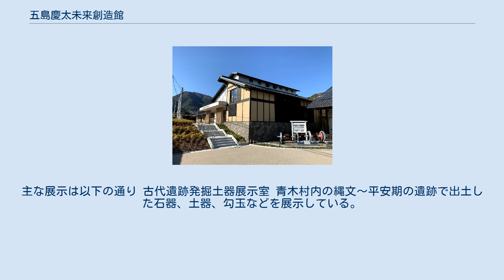五島慶太未来創造館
五島慶太未来創造館（ごとうけいたみらいそうぞうかん）は、長野県小県郡青木村にある五島慶太に関する展示施設である。
青木村歴史文化資料館、青木村民俗資料館へと内部で順に接続する形になっており、実質的に一体の文化施設となっている。
さらに隣接する青木村図書館と合わせた4館をこの記事で説明する。
 東京急行電鉄の事実上の創設者である五島慶太が現在の青木村東部、殿戸地区にあたる旧殿戸村の出身であることから、故郷の青木村に開設された施設である。
五島の生誕138年にあたる2020年4月18日に開館したが、新型コロナウイルス感染症のため一般公開は見合わせ、同年6月2日に一般公開を開始した。
五島慶太未来創造館設置条例に基づいて運営されている。
 少年時代の慶太少年や、官僚、実業家、教育者としての功績、家族愛や成功を収めた後に故郷の信州を支援し続けたふるさとへの愛情、発展を続ける東急グループや東京・渋谷などの未来像などをテーマに、五島に関わる品々を展示している。
屋外には東急電鉄の東急デハ80形電車と東急3000系電車_(初代)の電車の車輪を展示。
屋内には東京・渋谷の各種イベントで展示された1964年当時の渋谷駅周辺のジオラマもあり、都電、国鉄山手線、東急東横線、営団銀座線の模型を見ることができるなど、鉄道ファンにとっても楽しめる施設となっている。
 創造館の建設以前からも、青木村と五島家とは、五島が生前に殿戸地区に公民館を寄贈し、長男の東急社長五島昇が1981年に地区に「五島慶太翁記念公園」と「頌徳碑」を建設するなどの縁は続いていた。
また殿戸地区には五島の生家が残っており、生家や記念公園を訪れる歴史ファンや鉄道ファンもいた。
一方で村の子どもや若者には郷土の偉人という意識は高くなく、埼玉県の局長や同県ふじみ野市副市長などを経て村長を務める北村政夫が2019年の五島の没後60年を照準に、2018年から本格的な観光振興事業を開始した。
 ところが、奇しくも五島のちょうど60回忌の命日にあたる2018年8月14日、村を襲ったゲリラ豪雨で、五島の生家に落雷が直撃し出火、焼失する。
五島と村とを結びつける象徴的な建物を失ったが、五島が設立した学校法人五島育英会が運営する東京都市大学の教授勝又英明が2015～2016年に五島の生家の建築資材の寸法や材質の調査を行っていた。
村はそのデータを利用し、クラウドファンディングで資金を集めてバーチャル・リアリティで生家を復元すると共に、新たな拠点として五島慶太未来創造館を建設する方針を決定。
創造館に関係する1億7600万円の事業費は東急グループ・五島育英会、亜細亜学園からの寄付や国の交付金、個人からの寄付金でまかない、2019年に事業をスタート、2020年に完成した。
 青木村歴史文化資料館（あおきむられきしぶんかしりょうかん）は、長野県小県郡青木村にある村の歴史と文化をテーマにした資料館。
2010年開館。
「義民資料展示室」と、「栗林一石路資料展示室」、「古代遺跡発掘土器展示室」で構成される。
後から建設された五島慶太未来創造館が歴史文化資料館へ内部でつながる形で建設されており、実質的に一体の文化施設となっている。
 義民資料展示室 青木村域では江戸期～明治期に5回もの一揆が発生し、上田市域では「夕立と騒動は青木村から来る」などと語られてきた。
これらの一揆の経過や首謀者、そして資材などになった首謀者を「義民」として供養し語り継いできた村の歴史などを、古文書、石碑、絵物語などで解説している。
また百姓一揆と義民の研究の第一人者林基からの寄贈資料を「林基文庫コーナー」として所蔵している。
展示テーマは以下の通り 栗林一石路資料展示室 青木村細谷出身の俳人、ジャーナリストの栗林一石路について、句集や俳句メモ、日記、原稿、第一句集「シャツと雑草」と第二句集「行路」、愛用の品などを展示している。
研究者は館内閲覧ができる。
主な展示は以下の通り 古代遺跡発掘土器展示室 青木村内の縄文～平安期の遺跡で出土した石器、土器、勾玉などを展示している。
青木村民俗資料館への渡り廊下を兼ねた構造になっている。
 ^ 五島慶太未来創造館設置条例